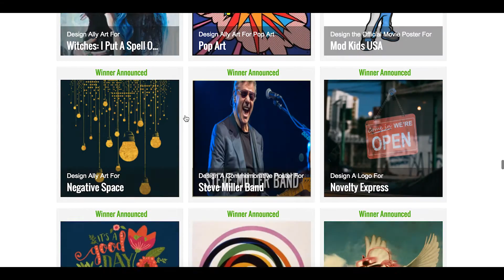Rich Kids: A Movie (and Poster!) That SAY Something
Check out highlights from our design campaign with indie film, "Rich Kids". In need of a creative movie poster that captured the film's essence, hear from director Laura Somers on why this campaign was SUCH a success!

Thanks to everyone who submitted a design and a huge thanks to Rich Kids for choosing Creative Allies!